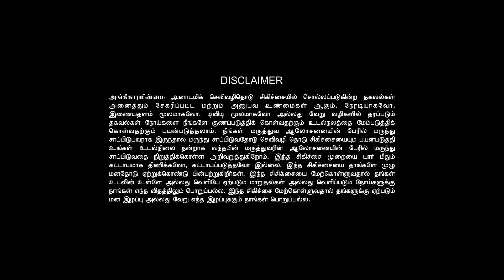FUTURE WORLD PLANS | VISION | EVERYTHING IN THIS WORLD IS PREPLANNED | DRAMA | Healer Baskar | Tamil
NEW YEAR CELEBARTION
ஹீலர் பாஸ்கர் அவர்களின் இரண்டு நாள் நேரடி முகாம்
BANU HOME EDUCATION
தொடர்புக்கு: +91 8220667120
தேதி: டிசம்பர் 31st, 2022 மற்றும் ஜனவரி 1st, 2023.
50 நபர்களுக்கு மட்டுமே!
முன்பதிவு அவசியம்...
நுழைவு கட்டணம்:
வெளியூரில் இருந்து வருபவர்களுக்கு 2 நாட்கள் உணவு மற்றும் தங்கும் வசதியுடன்: ரூ.4000
தங்கும் வசதி வேண்டாம் என்பவர்களுக்கு,
இரண்டு நாட்களுக்கு சேர்த்து ( உணவு உட்பட  ) :  ரூ.3000/-
கட்டண இணைப்பு:
நிகழ்வுகள் ( ENTERTAINMENT & EDUCATION CAMP ):
1. தீ முகாம் ( CAMP FIRE )
2. மலையேற்றம் ( TREKKING )
3. நதி குளியல் ( RIVER BATH )
4. மண்பாண்டம் தயாரித்தல் ( POT MAKING )
5. பறை இசை நடனம் ( PARAI DANCE )
6. வனக் காட்சி  ( FOREST VIEW )
7. ஓரிகாமி  ( PAPER SHAPES AND FIGURES )
8. மேஜிக் ( MAGIC TRICKS )
9. பாரம்பரிய விளையாட்டு ( TRADITIONAL GAMES )
10. ஞாபக சக்திக்கான பயிற்சி ( MEMORY TRICKS FOR KIDS )
11. சிரிப்பு யோகா ( LAUGHING YOGA )
12. உங்கள் குழந்தைகளின் கல்வி திறனை எப்படி மேம்ப்படுத்துவது என்று பல நிகழ்ச்சிகள் இந்த முகாமில் நடத்தப்படும்.
குறிப்பு: ஹீலர் பாஸ்கர் அவர்கள் இந்த இரண்டு நாளும் தங்களுடன் வளாகத்தில்  இருப்பார்.
TWO DAYS DIRECT CAMP
DATE: December 31st, 2022 and January 1st, 2023.
REGISTRATION  COMPULSORY
ENTRY FEE:
RESIDENTIAL: Rs.4000.
NON-RESIDENTIAL: Rs.3000
இந்த இரண்டு நாள் முகாம் ( CAMP ). உங்கள் குழந்தைகளின் வருங்காலத்திற்கும், உங்கள் வாழ்க்கைக்கும் மிகவும் பயனுள்ளதாக அமையும்.  விருப்பமுள்ள நண்பர்கள் இந்த முகாமில் கலந்துகொண்டு பயன்பெறுங்கள். வாழ்க வளமுடன்🙏🏻
தலைமை விருந்தினர்கள்: ஹீலர் பாஸ்கர், ரவி அய்யா, அம்பிகா பத்ரி,  தாமரை செல்வன், சுதாகர், Dr.மாதேஷ்வரன், மேஜிக் பாலா, EASY MATHS விஜய்.